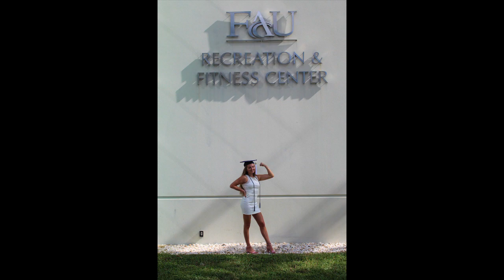Thank you Sailfish from the Golkos